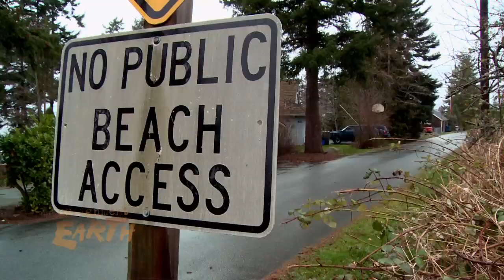Cascadia Marine Trail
Serene. Soothing. Magnificent. These are all words appropriate to describe the Cascadia Marine Trail, a 150 mile entirely water-based recreation trail along the coast in the Pacific northwest. Beginning in Olympia, Washington and winding through the San Juan Islands all the way to the Canadian border, the Cascadia Marine Trail was started over 20 years ago by the Washington Water Trails Association, in partnership with state and local authorities. The trail is a network of 55 shoreline campsites for travelers to enjoy.

Representative Jay Inslee (D-WA) introduced a bill in Congress in 2009, called the Cascadia Marine Trail Study Bill, to designate the Cascadia Marine Trail as a national scenic trail. In Washington, 83% of the shoreline property is privately owned, and this designation would not only protect the fragile ecology of this area, but would also protect public access to the Cascadia Marine Trail. This is the first bill to be introduced in Congress that would provide a designation for a fully waterborne trail.

Supporters of the bill would like to see campsites added for non-motorized boaters every five to ten miles along the trail. "If you're not kayaking a lot, you don't really realize how few spots there are that you can camp, and that you can go with a kayak," says Connor Inslee of the Outdoors for All Foundation.

The Cascadia Marine Trail currently relies on the generosity of donors and the efforts of volunteers for support and maintenance, but the economic downturn has resulted in fewer donations, which means losing campsites. The success of the current bill would provide support from federal funding as well as management of the trail and campsites by federal authorities from the National Parks Service or the Bureau of Land Management.

Congressman Inslee says Americans should support this bill regardless of where they live. "It's just like asking why you would care about Yellowstone or Yosemite," he says, "Just because you're not living [near] there, it doesn't mean it's not a huge part of everybody's lives." Supporters say the designation is about more than funding. They want to ensure that future generations can enjoy this as much as those who travel these waters today.

The House of Representatives approved the Cascadia Marine Trail Study Bill, but a Senate vote never occurred, so it was not passed. As is customary, this bill was cleared from the books at the end of the session.